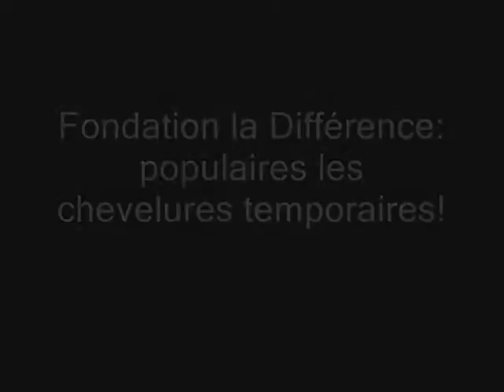Changer de tête, un petit baume sur la maladie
La Fondation la Différence offre à ses invités atteint de cancer un service bien apprécié... celui des coiffures temporaires!